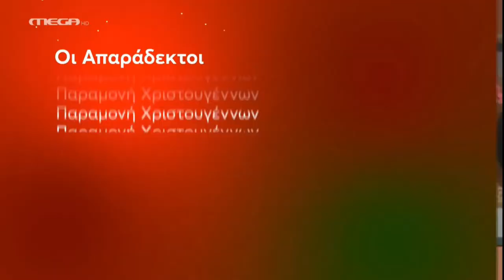Οι Απαράδεκτοι - Παραμονή Χριστουγέννων στις 21:00 στο Mega (Official Trailer)